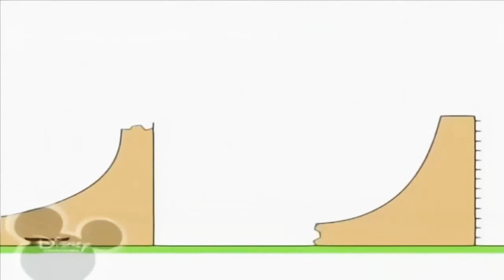27 травня 2021 р.